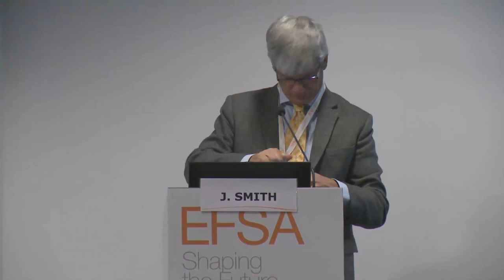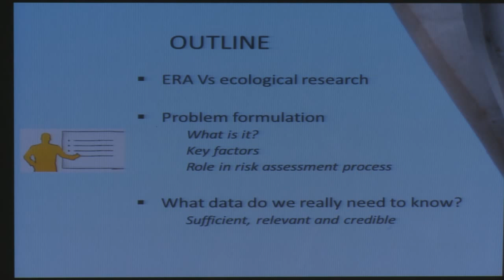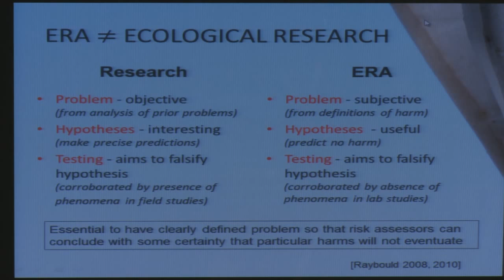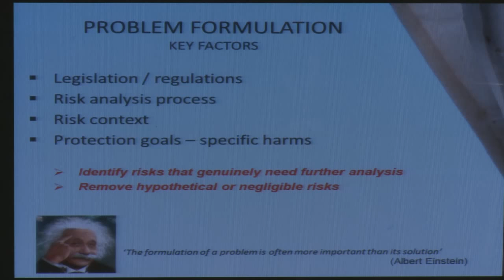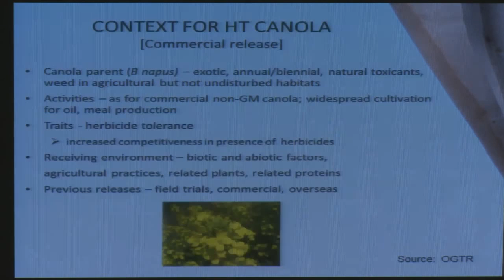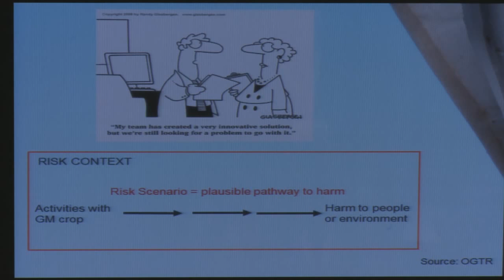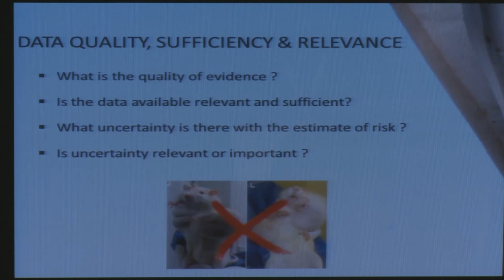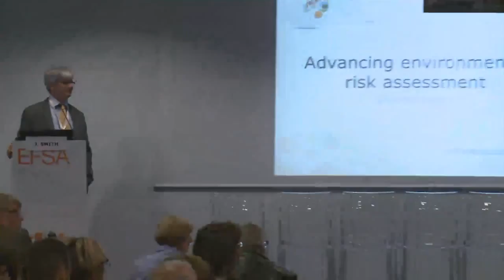Advancing Environmental Risk Assessment (16/10) Joe Smith